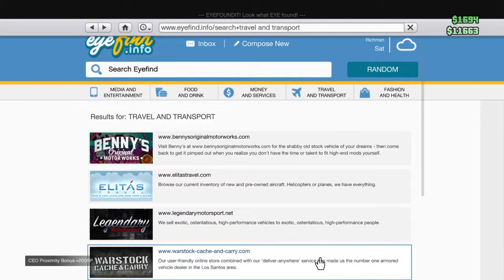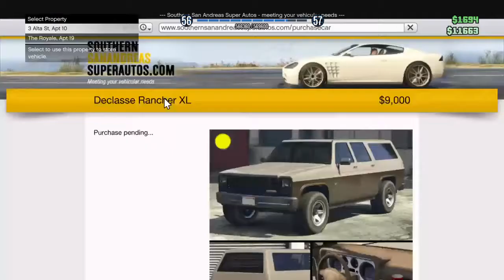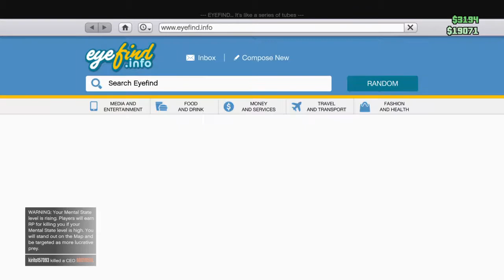Gta5 roleplay ep1 scuba diver